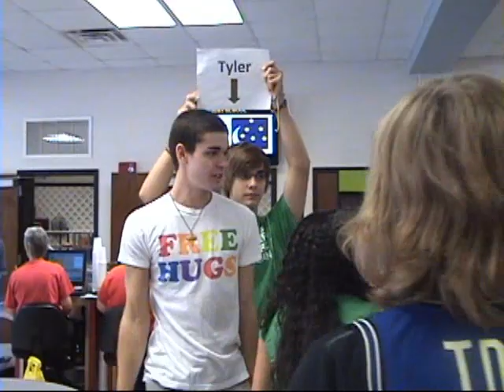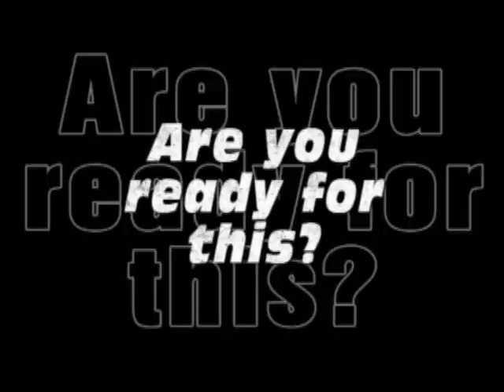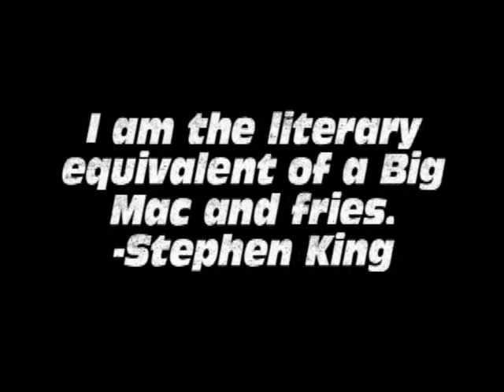9-2-11 Sonoraville High School Announcements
Sonoraville High School Announcements for September 2, 2011 featuring a special SHS Hot Spot promotion, the OFFICIAL RETURN of college football picks, and TONS of SHS news and sports!